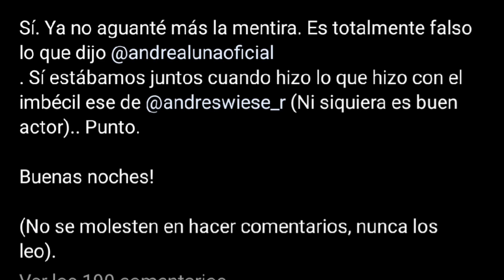Pietro Sibille llama Mal actor a Andres Wiese y afirma que Andrea Luna lo engaño con Ricolas